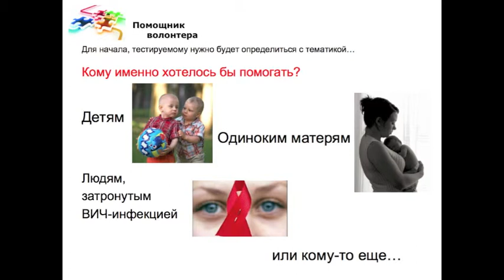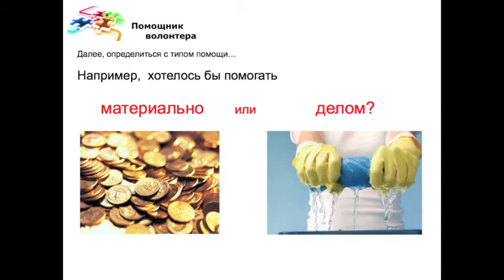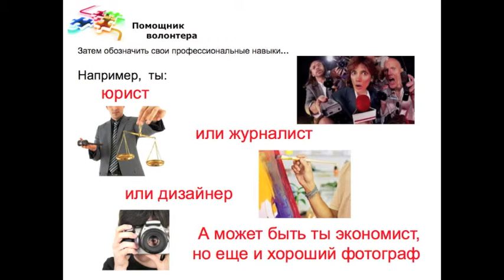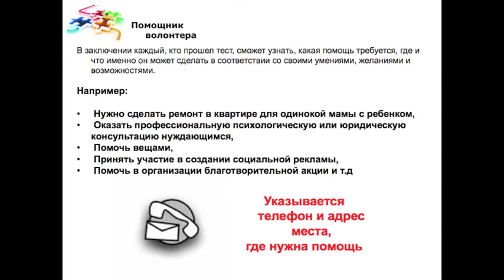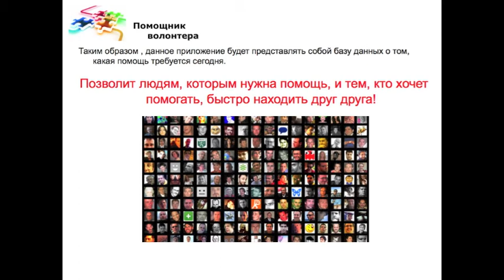Помощник волонтера - презентация идеи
Татьяна Красникова представила идею проекта "Помощник волонтера" на ТеСТ-кэмп Урал